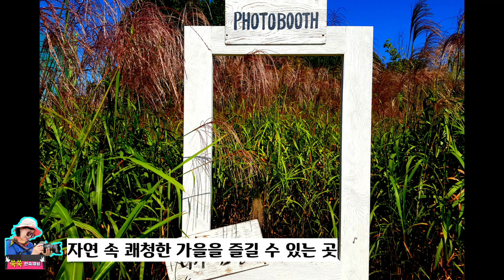수원탑동시민농장, 억새풀·메밀꽃·천일홍·황화코스모스 만발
수원시 탑동 시민농장에는 가을을 흠씬 느껴볼 수 있는 억새풀·천일홍·메밀꽃·황화코스모스가 한창입니다.